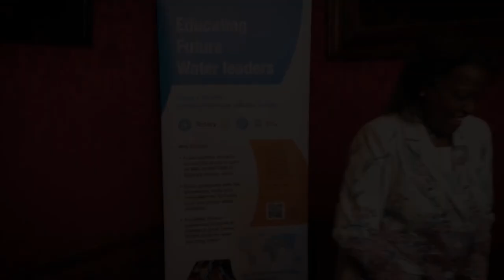IHE Delft 💧 Speech of Dr. Harriette Verwey, Regional Rotary Foundation Coordinator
Dr. Harriette Verwey, the Regional Rotary Foundation coordinator, speaks at the launch of the launch of the Rotary - IHE Delft alumni group on 17th October 2019

“We are excited that what began as a partnership between The Rotary Foundation in the U.S.A. and IHE Delft, has now become a grassroots initiative supported by many Rotary Clubs and Districts, who all decided that the work of IHE Delft in educating future water leaders is a valuable venture, worthy of effort and energy to provide scholarships to good students. This is then supported throughout the broader Rotary organization, with match-funding provided to generate as many scholarships as possible, to contribute to solving the world’s water problems."